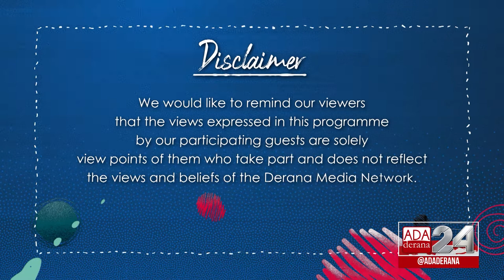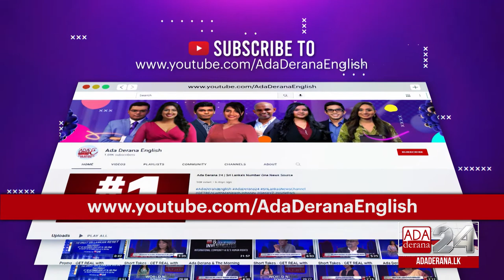GEN XYZ | Episode - 91 | Importance of Urban Agriculture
Sri Lanka is undergoing national and an economic crisis that is leading to a shortage of food, which is a basic necessity of a human and it is becoming very difficult for even the farmers to cultivate due to the rising inflation.

On the show today we have Malinda Seneviratne - Director of Hector Kobbekaduwa Agrarian Research and Training Institute to share his view on how important urban farming is and how youth can contribute to upscale this act.

Original on air date - 10 August 2022